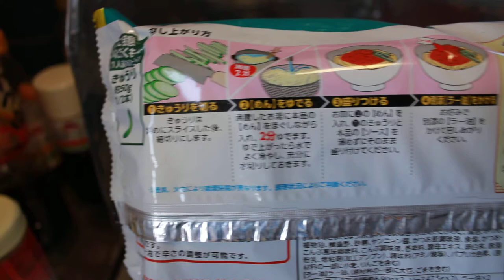冷やし担々麺作り 麺を茹でる